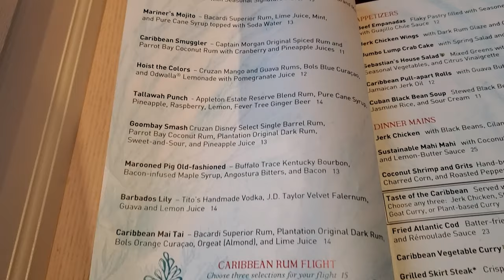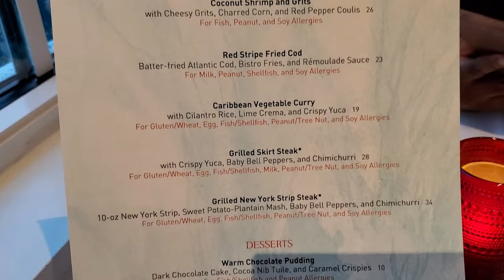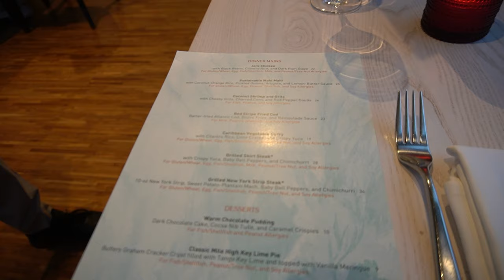Sebastian's Bistro Dinner - Vegan & non-vegan food review - Caribbean Beach Resort - Disney World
We're going to an often forgotten place for vegan and non-vegan Walt Disney World food but we're glad to be back at Sebastian's Bistro for dinner!
We got:
Caribbean Mai Tai  6:21
Prickly Pear Margarita  7:31
Sebastian’s House Salad of Mixed Greens with Black Beans, Seasonal Vegetables, and Citrus Vinaigrette  8:34
Jumbo Lump Crab Cake with Spring Salad and Herb Mayonnaise  10:18
Caribbean Vegetable Curry with Cilantro Rice and Crispy Yuca  11:09
Taste of the Caribbean with Jerk Chicken, Slow-cooked Pork and Goat Curry, Black Beans and Cilantro Rice  13:41

Overall thoughts 16:51

New videos posted every Monday, Tuesday, Wednesday, Thursday, and Saturday. Until Next time